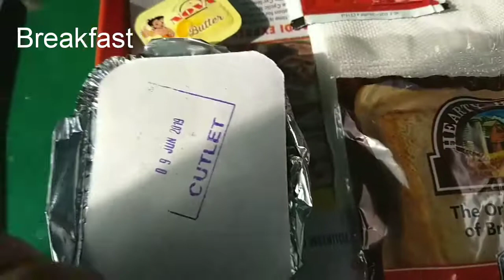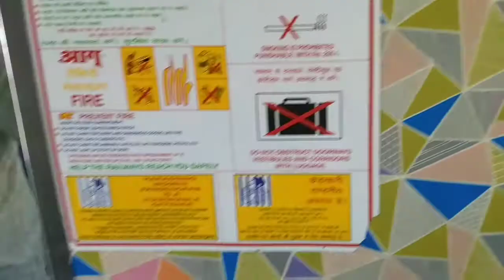Ajmer Shatabdi Train , Got it from Gurgaon to Jaipur Chair car ,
Ajmer Shatabdi train,

Gurgaon to Jaipur New Delhi Daurai (Ajmer) Shatabdi Express (12015) departs from Gurgaon station (GGN) at 06:53 and arrives Jaipur station (JP) at 10:40 . Gurgaon to Jaipur shatabdi fare is Rs. 845 in Chair Car and Rs. 1235 in Executive Class for this train which includes meal charges also.

Data and details  taken from google